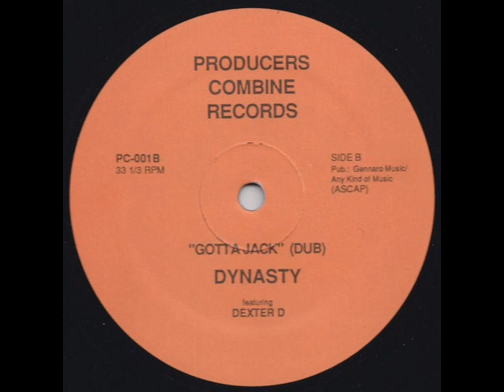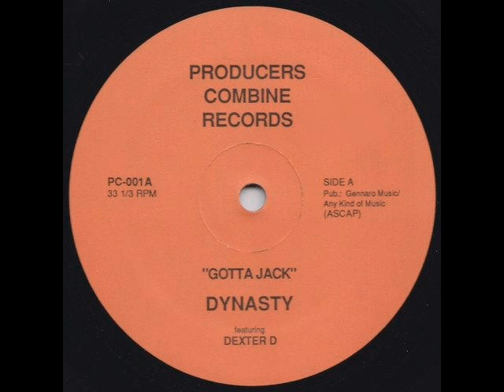Dynasty & Dexter D Gotta Jack